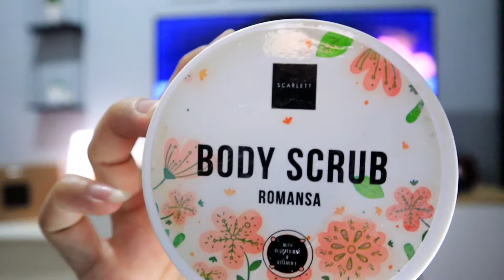SCARLETT WHITENING MEMUTIHKAN KULIT PRIA DAN WANITA - VARIAN BARU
dan untuk pembelian produk bisa langsung kunjungi